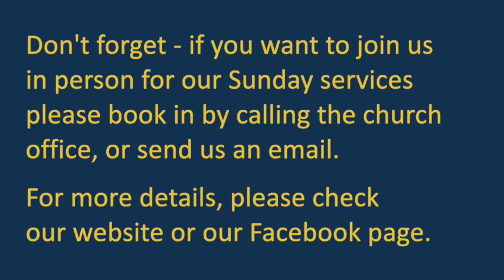St Pauls Worcester 2021 03 28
St Paul's Church Worcester - Sunday service - Palm Sunday 28th March 2021.